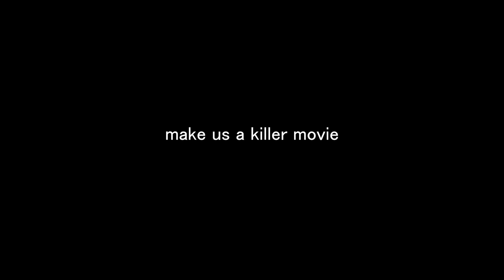CATV's Halloween-O-Thon - 2018 Promo